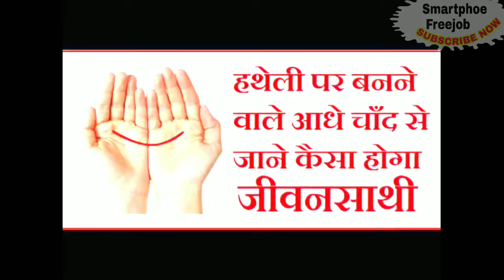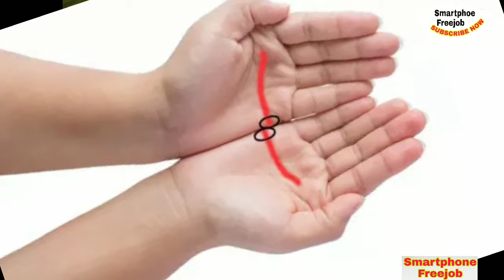कहीं आपके हाथ में भी तो नहीं बन रहा आधा चांद, if yes then watch the video | half moon sign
In this video you'll see "The meaning of half moon sign in your hand of both. Watch video to know more.

A video collection and editing by YouTube partner